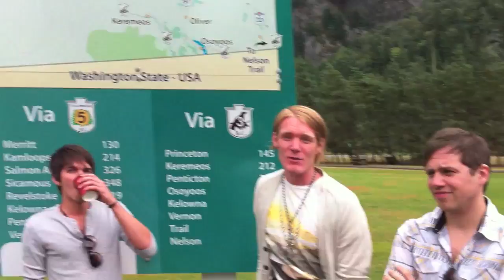YUCA Video Diary #6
We show our fans an inside look of the Peak Performance Project Boot Camp!